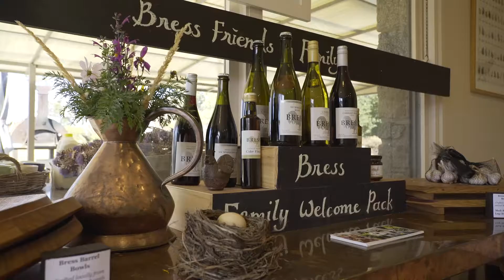3894 Harmony Way, Harcourt